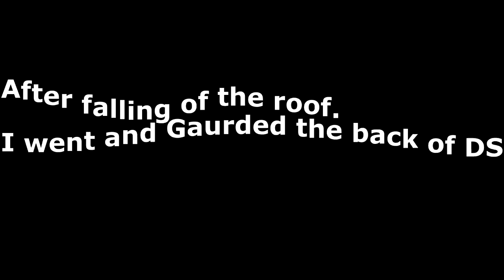[Roblox City of London-MPS last state visit of 2017.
Link to the Country need to eb Ranked in the group British Citizen Before you Apply

Want to Be Met? Apply here Please note i Don't run the apps so i cant help.